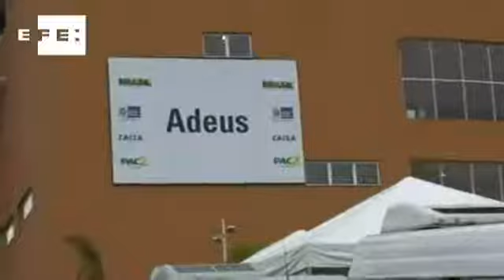Dilma inaugura teleférico no Complexo do Alemão, no Rio.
Rio de Janeiro (Brasil), 7 jul (EFE) (Aday Lopez).=. A presidente do Brasil, Dilma Rousseff, inaugurou no Rio de Janeiro um teleférico que une favelas do Complexo do Alemão.
"É uma obra além de necessária muito bonita, que mostra o intenso respeito pelos moradores do complexo do alemão", disse Dilma no alto do morro do Adeus diante de aplausos das pessoas que se reuniram para a inauguração. A presidente chegou ao topo do morro, que sete meses atrás era controlado por traficantes, em uma das cabines do novo teleférico na companhia do governador do estado do Rio de Janeiro, Sérgio Cabral, e do prefeito da cidade, Eduardo Paes. A infraestrutura permitirá uma melhor ligação entre as seis favelas do Complexo do Alemao, nas quais a irregularidade do terreno dificulta o acesso por estrada, e permitirá reduzir o tempo usado para subir da entrada do local até o topo.